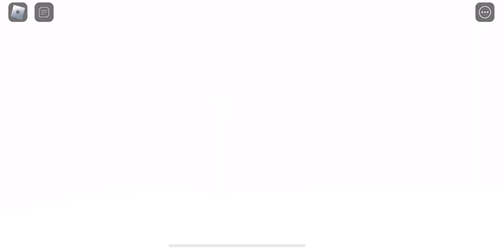Helping Averybelle1 Get The Hidden Ending In Piggy